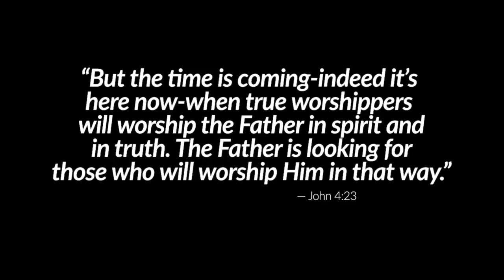Pray.Paint.Praise: A Night Of Creative Worship With TheHeARTStudio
Pray.Paint.Praise is a live creative worship event hosted by TheHeARTStudio 3 times a year. As we bring Christ Through Creativity to the community, this includes all forms of worship. As we come together to fellowship, we invite God to create art with us as we praise His name! This event is open to the public for all ages and the duration is 3 hours. Supplies are provided, and the cost to participate is usually no more than $5-$20 depending on the specific painting project. This event is NOT a guided/instructed painting class. This is open to paint freely through worship.